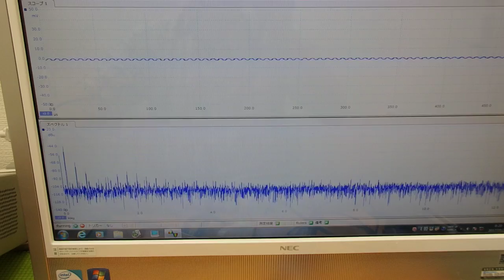オリジナル超音波実験 （超音波システム研究所 ultrasonic-labo）